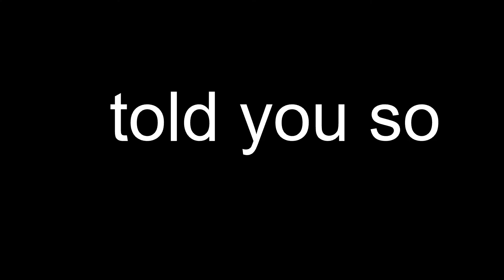The Little Rebellion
may be offensive, also I do not claim nor own the music used in the video